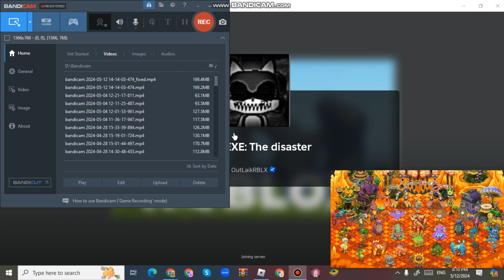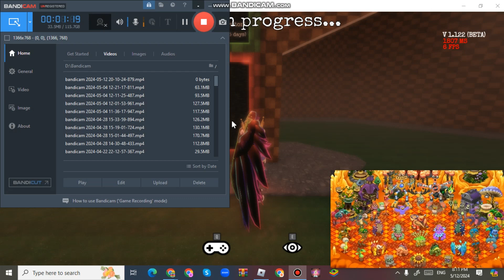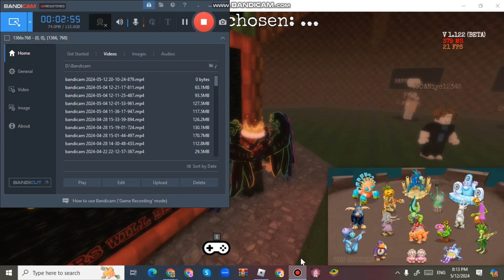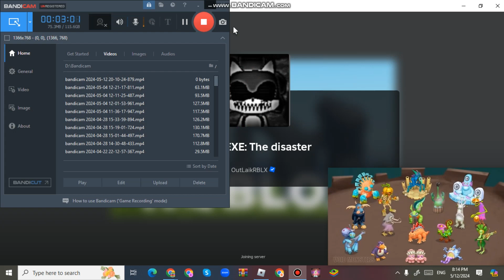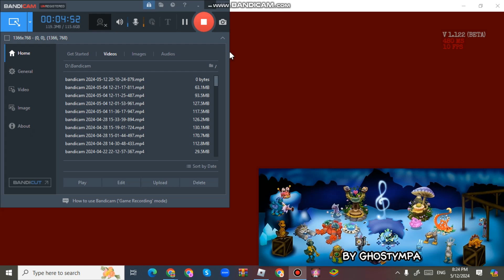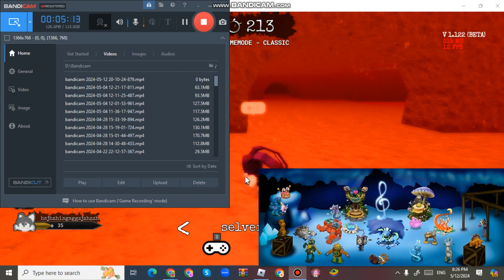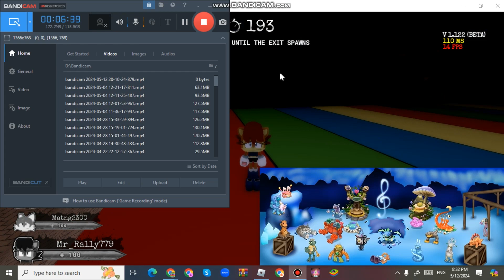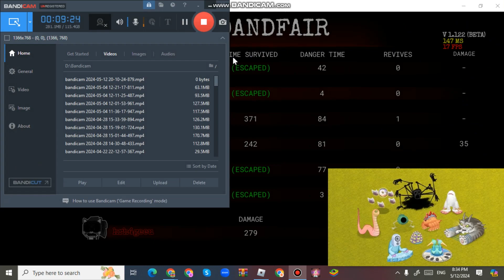SONIC.EXE THE DISASTER 50:What is my brain doing?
I am really excited of this video,I like to reach 100 subs,so sub to @ZiHaoSaw